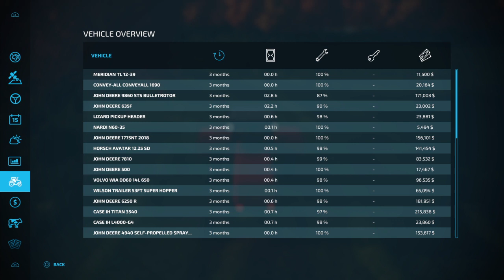Mowing More Grass! Episode #7-Edgewater Saskatchewan-Farming Simulator 22